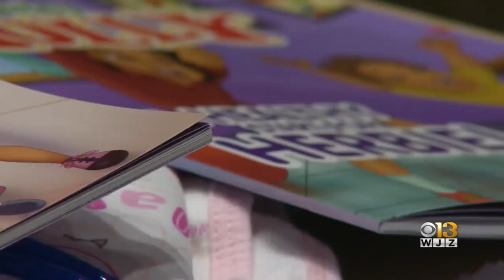Former Baltimore Mayor Catherine Pugh Released From Prison Early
Former Baltimore Mayor Catherine Pugh has been released from a federal prison in Alabama and transferred to a Baltimore halfway house, WJZ learned Wednesday.